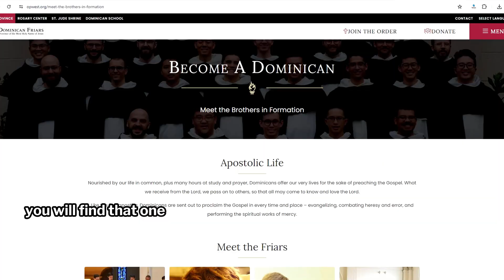A Cardinal Sin? The Dominican Friars – Their New Album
Today I consider the Dominican Friars and their new album and hit single.

For more information on my book, A Cardinal Sin? please hop onto my